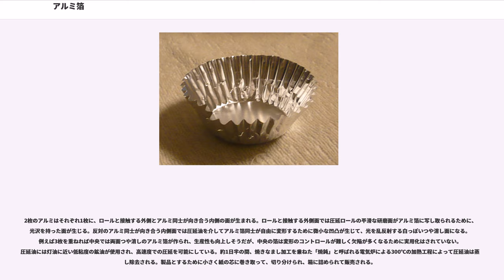アルミ箔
アルミ箔（アルミはく、）は、アルミニウムでできた箔である。俗に銀紙（ぎんがみ）と呼ばれることがあるが、正確には銀紙とはアルミ箔に紙を裏打ちしたものである（これは、折り紙として使われたり、タバコの内包装として使用されたりする）。日本ではアルミホイルと英語風に言うこともあるが、英語圏にはこうした略称はない。アルミ箔は、単体、あるいは他の素材と組み合わせて、遮光、赤外線反射、電磁遮蔽、酸素遮蔽、耐油、耐水、耐熱の機能を活かして多様である。厚さによって食品容器、長期保存飲料容器の内壁、錠剤パッケージ、保温容器、電子機器内壁の電磁保護、タバコなどの防湿用包装材などに使用される。家庭用アルミ箔は、製造工程の特性で薄膜にしたときに微細なピン・ホールが残り酸素が透過できるため、食材の酸化を長期間防止するには25μm (0.025mm) 程度のものが用いられる。

最初にアルミ箔を製造販売したのは1910年、スイスのアルミ精錬会社　J.G. Neher & Sons とされる。それまでの食品保護などに用いられたスズの薄膜が、接触部分にわずかながらスズの金属食味、つまり金属の味を感じさせてしまうことに対し、ほとんど食味変化のない材料であるアルミニウムに置き換えられた。アルミニウムのエンドレス圧延の技術は1907年に J.G. Neher & sons と Dr. Lauber が開発に成功した。

アルミ箔はJIS規格では「厚さ0.006mm-0.2mmのアルミニウム圧延素材」と定義されている。実際は0.2mmから0.005mmまでのものが作られており、家庭用アルミホイルでは0.015mm-0.02mmの厚さのものが販売されているアルミ箔は紙やプラスチックフィルムに比べて酸素や水蒸気といった気体を通し難い性質、ガスバリヤー性と、遮光性がある。また、展性に富むため容易にごく薄い箔に加工でき、箔となった後も柔軟なため折り曲げられてもすぐには断裂しない。表面にできる酸化皮膜のために、この表面を除けば酸化が進行することは通常ないため、長期に渡り表面の光沢が失われることはない。イオン化傾向が大きいため、口に含んだときに口内に他の金属があると起電力によって特有のピリピリした感覚を感じるときがある。

日本では一般家庭用のものについて「食事用、食卓用又は台所用のアルミニウムはく」という分類・名称で家庭用品品質表示法の適用対象としており、雑貨工業品品質表示規程に定めがある。

一般的に食品用ラップフィルムと同様に紙筒を芯として巻き取り紙箱に収める形態をとるが、ティッシュペーパーのように四角形に裁断して、箱に収めたポップアップの形態をとる製品もある（カットホイルという）。ラップフィルムと同じく主に食品を扱う際に使われ、食材や料理を包んだり、皿や弁当箱に敷いたりする。ラップフィルムより光や空気、水分を通しにくいため冷蔵庫・冷凍庫に入れる食品を包むと保存性が高まるうえ、ラップフィルムと違いある程度の耐火性があるため、落とし蓋やオーブン加熱時の皿代わりに使われるほか、食材を焼く際に旨みを逃さないように包むホイル焼きという調理方法がある。ただし電子レンジにアルミ箔を入れ調理すると火花が出ることがあるのため、避けるのが望ましい。

アルミホイルの類似品としてクッキングシートがある。金属のアルミホイルと紙のクッキングシートでは性質が異なり、向き不向きも異なるが、用途によってアルミホイルの代用として使うことができる。

アルミホイルの加工品としてアルミカップがある。また、厚手のアルミ箔を容器にした鍋焼きうどん、ガスコンロの汁受部分のカバー、使い捨ての換気扇カバーなど二次的な製品も多数開発され、暮らしの役に立っている。薄手のものを紙と張り合わせ、湿気を遮断するためにタバコの内包装にも用いられる。

和紙や薄葉紙と張り合わせ、折紙の用紙として用いられることもある。これを俗に銀紙（ぎんがみ）と呼ぶが、厳密には銀は使われていない。また、アルミホイルから動物などのメタリックな立体作品を仕上げたり、叩いて銀色の球体（アルミボール）を作ったりする美術・芸術用途もある。

アルミホイルをはさみで切ると、はさみの切れ味が回復する。これは、はさみの刃先に構成刃先という現象が起こるためである。

アルミ箔は「アルミ素材メーカー」での加工と「アルミホイルメーカー」での加工の2段階で製造される。

アルミ素材メーカーでは、まずボーキサイトから精錬によって純度99.5%-99.7%程度のアル...